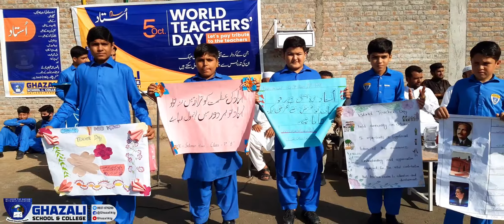5 October Teacher's Day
5 October Teacher's Day